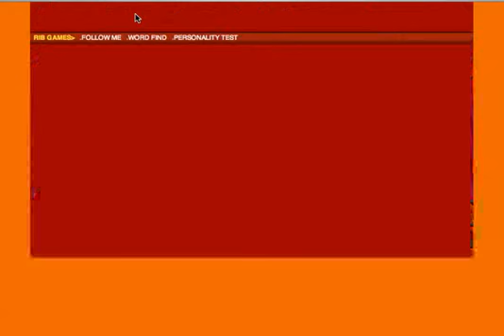Chili's Rib-Mixer Microsite